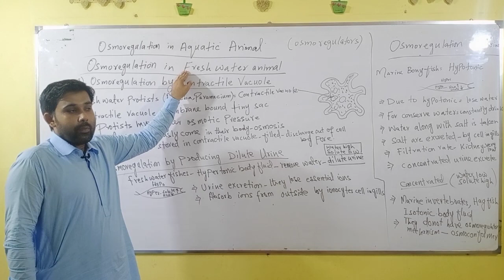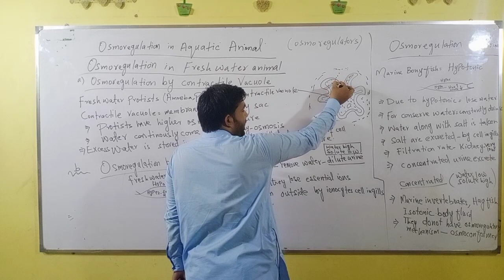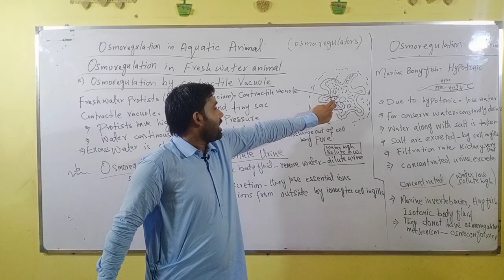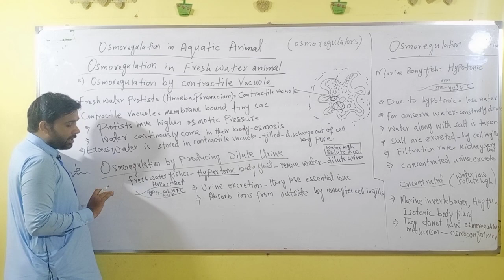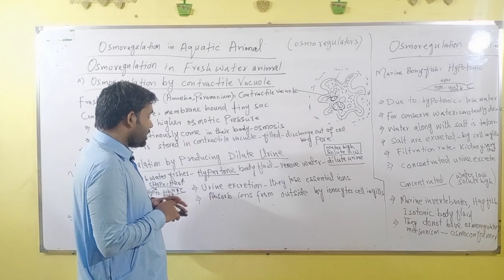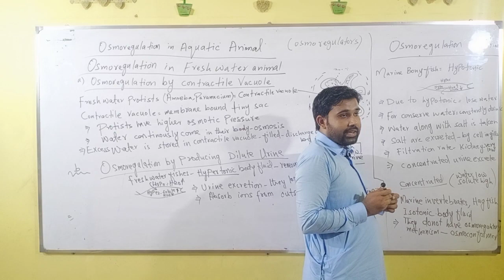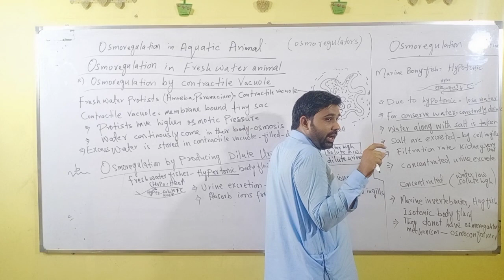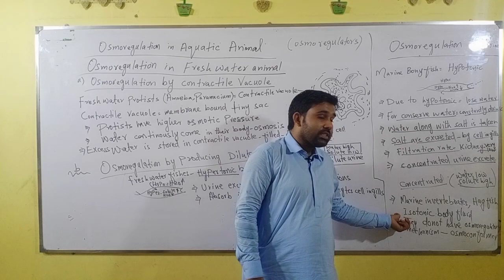Osmoregulation in aquatic animal | Learn Biology Stepwise | Abdul Hafeez Mahar | 12th Biology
This video tells us about the mechanism of osmoregulation in aquatic animal.